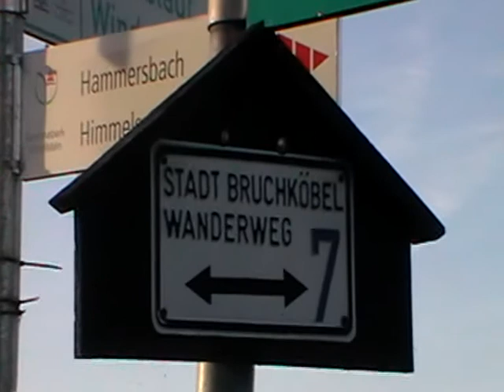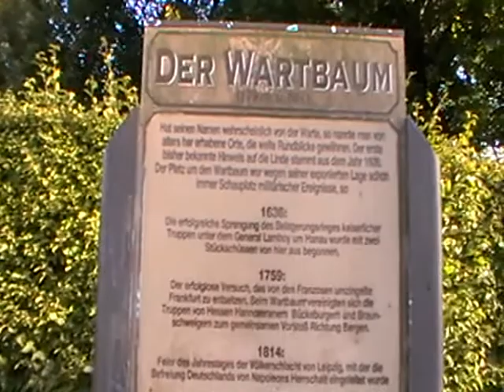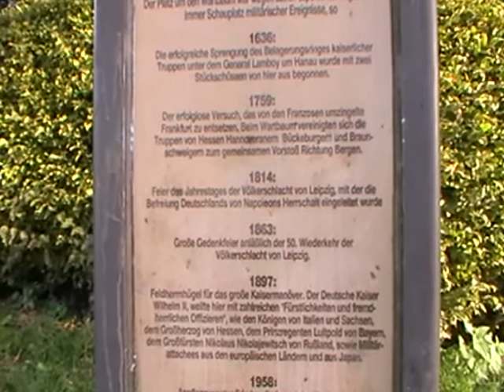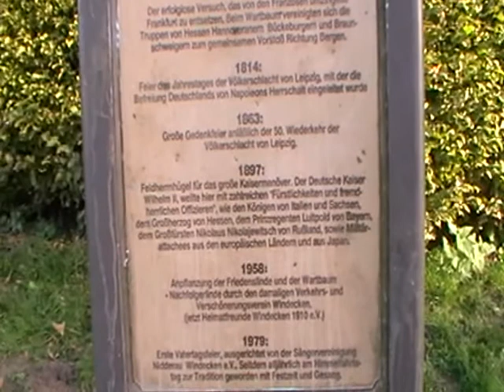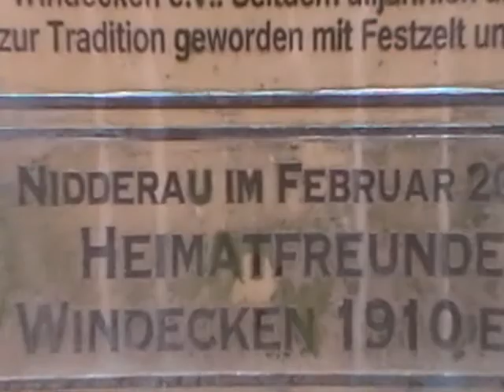Napoleon und Wartbaum in Hessen